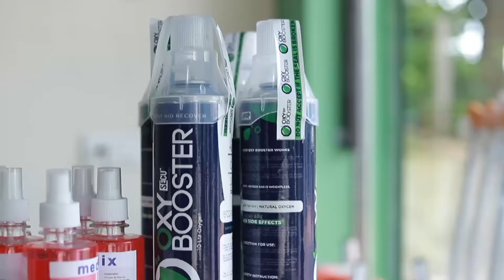കാൻസർ രോഗികൾക്ക് ചികിത്സാഫണ്ട്‌ സമാഹരിക്കുന്നതിനായി ബിരിയാണി ഫെസ്റ്റുമായി പാണ്ടിക്കാട് ടൗൺടീം ക്ലബ്‌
കാൻസർ രോഗികൾക്ക് ചികിത്സാ ഫണ്ട്‌ സമാഹരിക്കുന്നതിനായി ബിരിയാണി ഫെസ്റ്റുമായി പാണ്ടിക്കാട് ടൗൺ ടീം ക്ലബ്‌ പ്രവർത്തകർ.

വാർത്തകൾക്കും പരസ്യങ്ങൾക്കും.